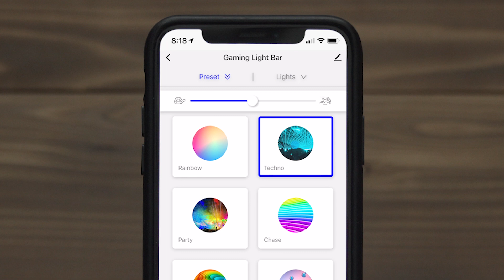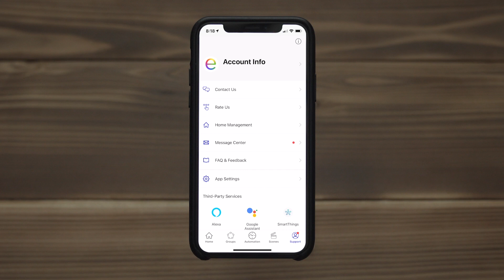80016: Enbrighten Smart Wi-Fi USB Powered Gaming Light Bars - Control & Scheduling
The Enbrighten Smart Gaming Light Bars transform your gaming space or home theater with vibrant, reactive accent lighting. Easily control the lights using the free Enbrighten app, available on the Apple App Store and on Google Play (2.4GHz Wi-Fi required to pair).  Inside the app, there are awesome modes that flow, strobe, fade, blink and more — something for every vibe or occasion. Change the way you light your space with the Enbrighten Smart Gaming Light Bars!